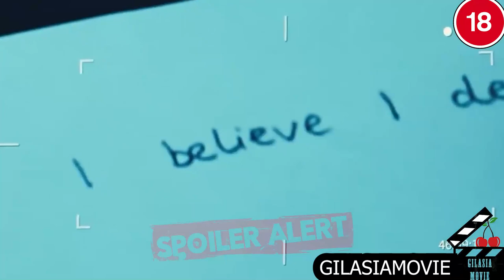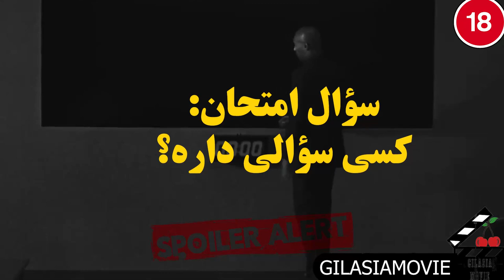سخت ترین امتحان جهان / وقتی هیچکس جوابو سوالو پیدا نمیکنه! / خلاصه فیلم امتحان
خلاصه فیلم Exam 2009
خلاصه فیلم آزمون 2009
برای دانلود کامل فیلم وارد کانال تلگراممون بشید: